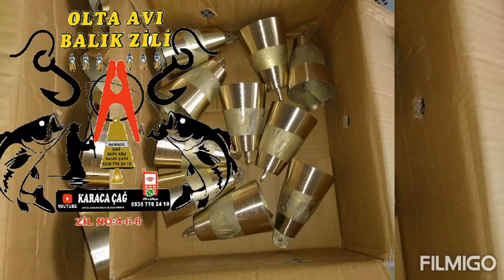Av bayilerine toptan olta zili balık çanı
Av bayilerine toptan çan av bayii çan zil
Nalbur balık çanı balık zili